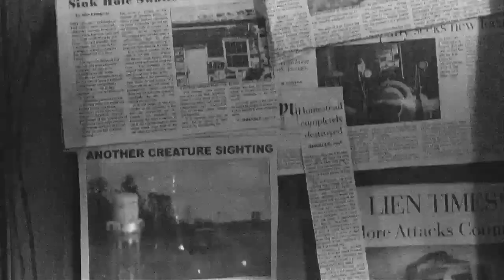Creature (2011) - Official Trailer [HD]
Well well, it ain't a good summer without a Creature horror movie and devoured young hikers :)
DVD RELEASE DATE: March 20, 2012

In the back country of Louisiana, a group of friends unearth a terrible secret that unleashes a monster from the depths of the swamp.
Yeah, it's your favourite B-movie horror stuff, and you are going to love it.

Coming to theatres on Sep 9, 2011
Starring: Serinda Swan, Mehcad Brooks and Sid Haig, Rebekah Kennedy, Amanda Fuller, Pruitt Taylor Vince, Lauren Schneider